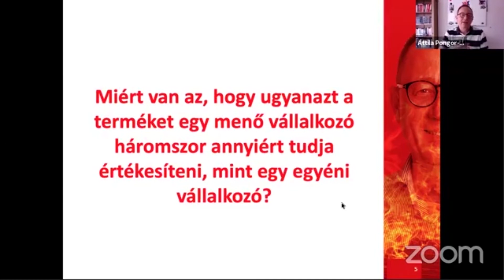A jó bornak is kell a cégér!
Észrevetted, hogy a menő cégek gyakran ugyanazt a terméket háromszor annyiért tudják értékesíteni?
Eltűnődtél, miért fordulhat ez elő?
A válasz a kommunikációban és a marketingben rejlik. Valószínűleg ez a menő vállalkozó jobban kommunikálja a terméke előnyeit, annak felhasználási területeit. Elhiszi, hogy a terméke háromszor annyit ér!
Kíváncsi vagy, mi még a különbség? Kattints és nézd meg a videómat!

Ha tetszett a videó, és érdekel a marketing, ajánlom neked két új könyvemet 1+1 Ft + szállítási költségért!